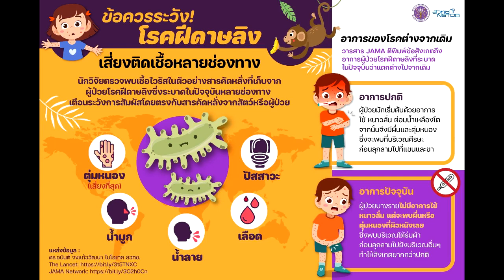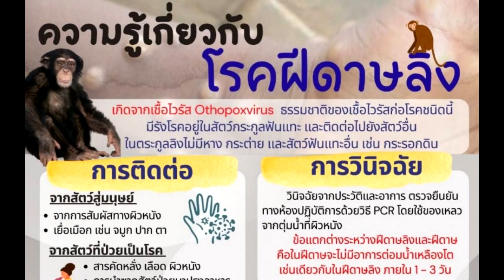91.25 วาไรตี้ 29 ก.ค.65 พบผู้ป่วยฝีดาษวานรรายที่ 2 ใน กทม.ขอประชาชนอย่าตื่นตระหนก